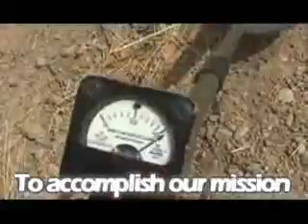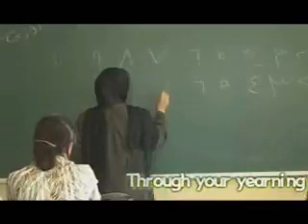Korea Zaytun Division (for peace and reconstruction in Iraq)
Zaytun activity movie